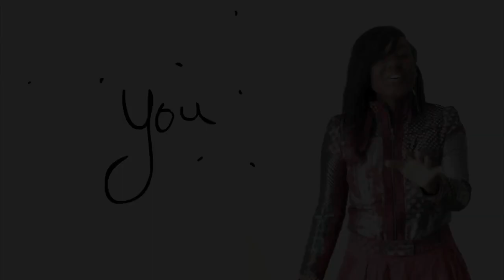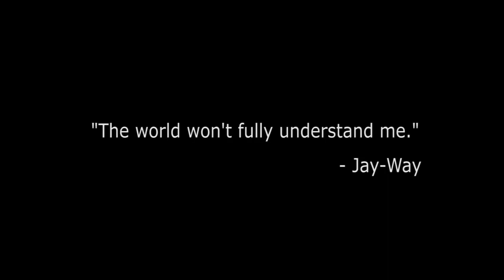Jay-Way GlintTV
Een interview met urban rapper Jay-Way.